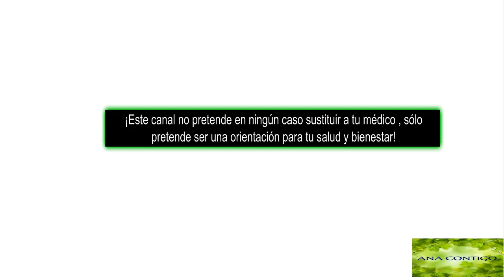CARNES PROCESADAS CUALES SON Y PORQUE SON PELIGROSAS ana contigo